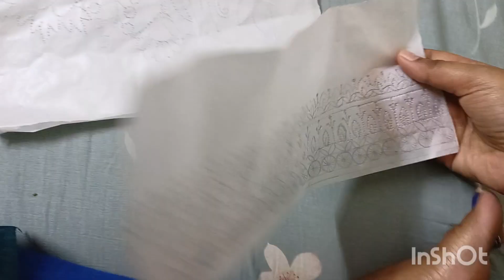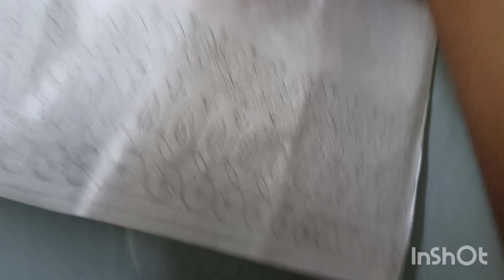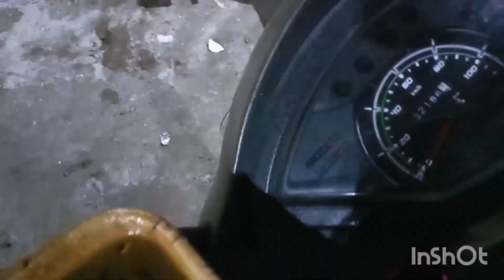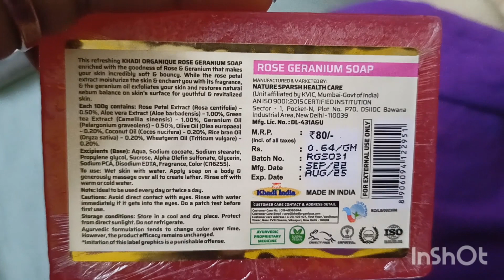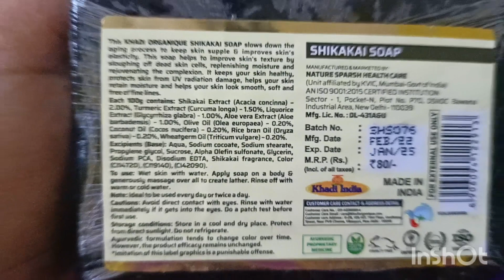ಸಿಂಪಲ್ ಆಗಿ ಒಂದು vlog ☺️# baby kuchu design by me# sunday non veg special 😋😋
Hi guys
Here I'm there to introduce about myself 🤗
This is a vlog about family, education, embroidery, painting,
hauls, travelling, recepies.

Thankyou☺️